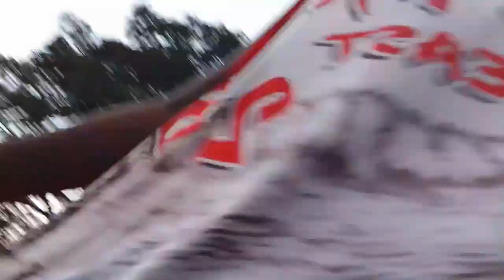January 30, 2024